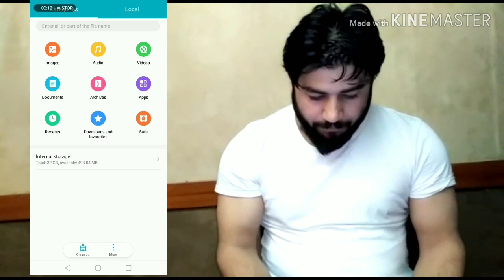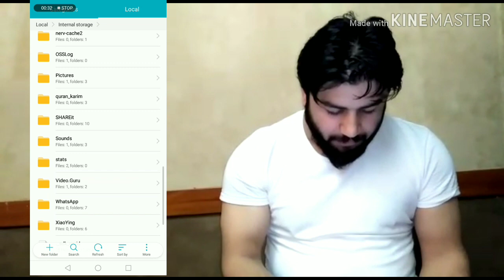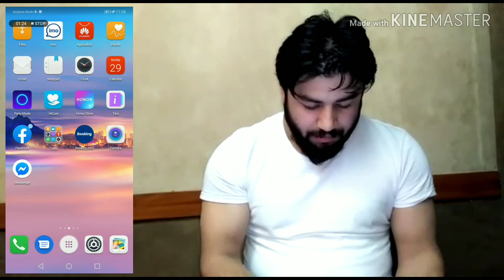How to download WhatsApp status video & photo without any app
How to download WhatsApp status and photo without any applications.. Save WhatsApp states vedio or photo in Gallery